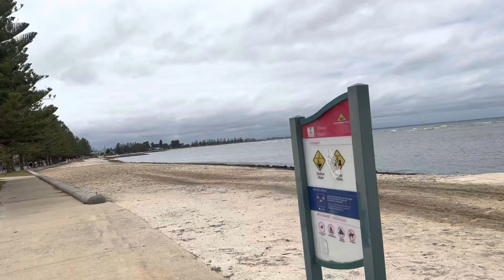Bike trail sa Australia